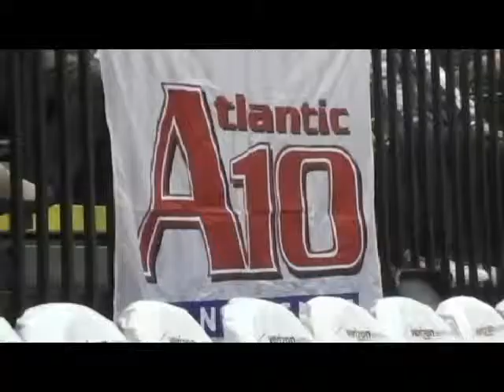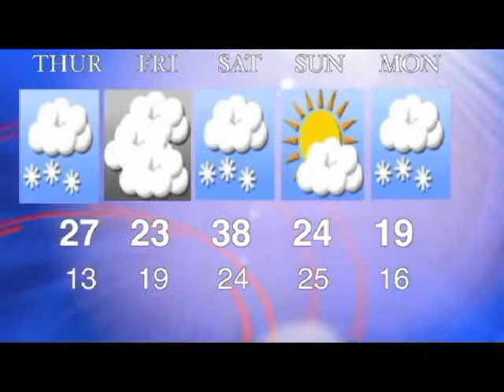segment3 17 January 2013 02 08 16 PM xvid